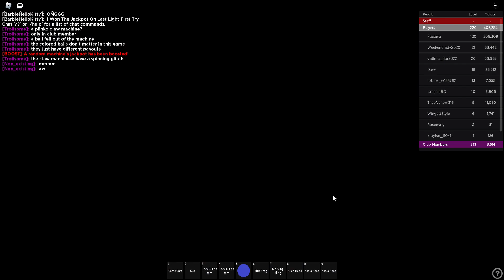Cs arcade Beam drop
A pinko claw machine!